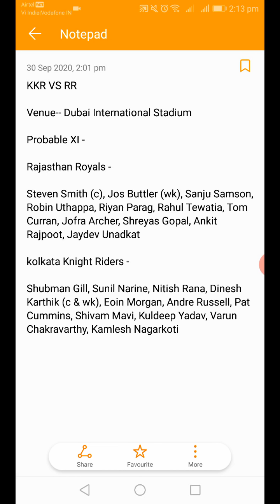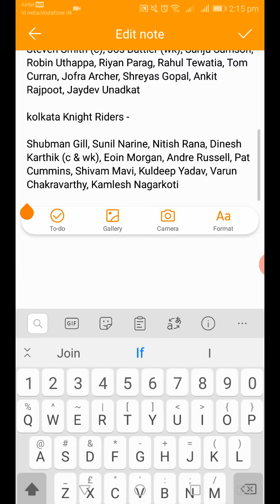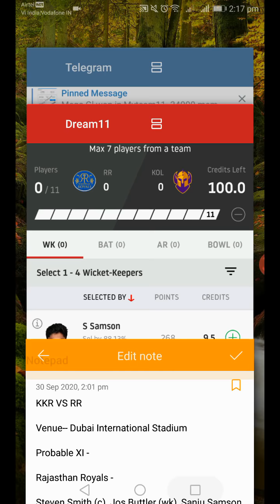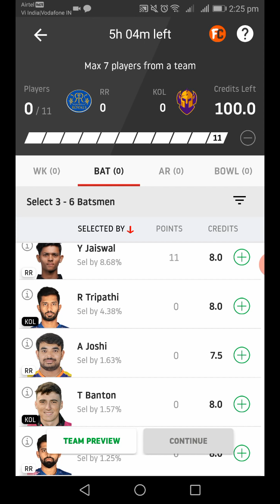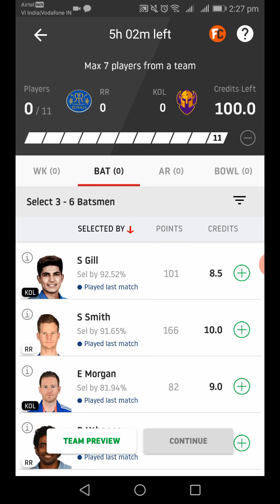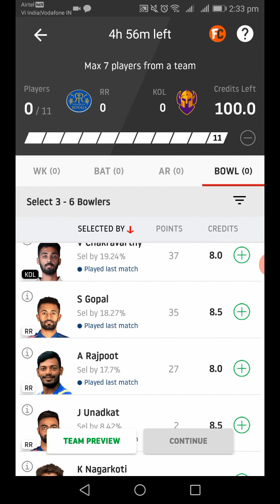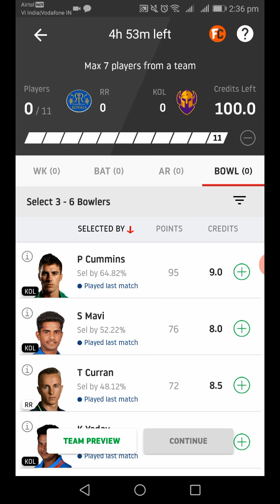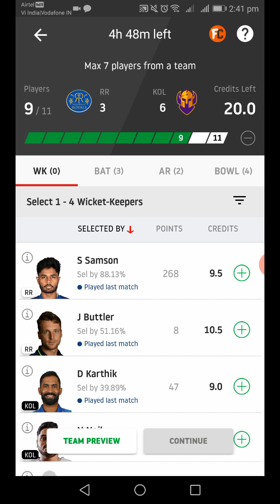RR VS KOL DREAM11 | RR VS KOL DREAM11 TEAM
In this video we have shared the complete information about RR VS KOL DREAM11 IPL 2020 MATCH to be played in Dubai. Rajasthan Royals are looking very strong in this season of Dream11 Ipl whereas Kolkata Knight Riders have won their last match of this season Dream11 IPL. Players info, full analysis, pitch report. Dream11 Small league and grand league picks are told in the video